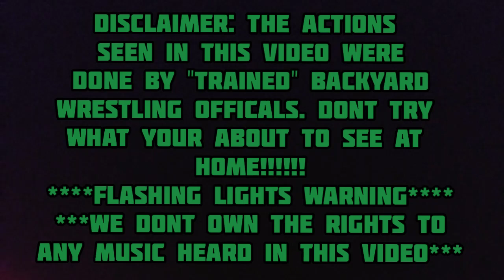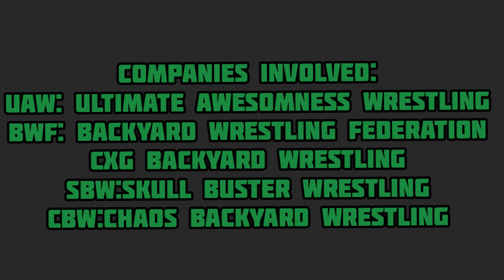INVADING INDIANA (FULL EVENT)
welcome to the invading indiana ppv!